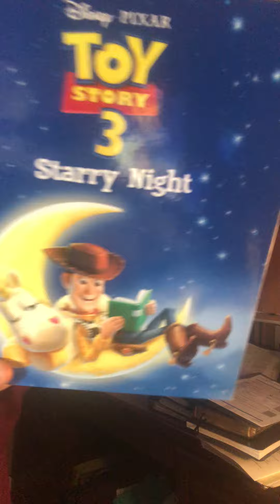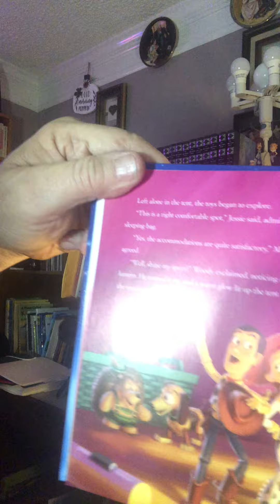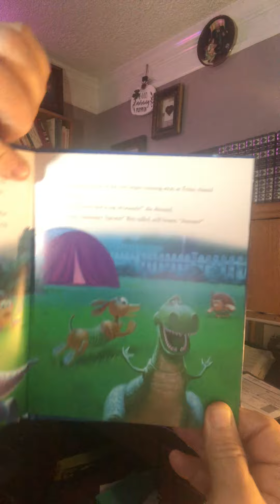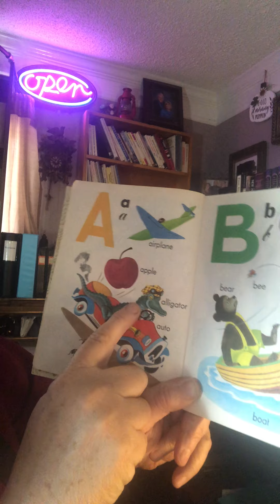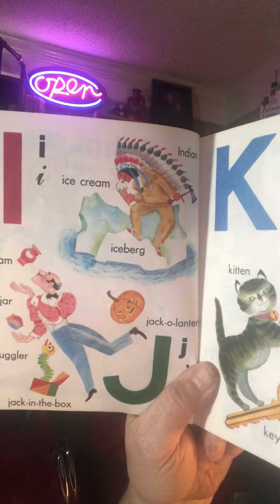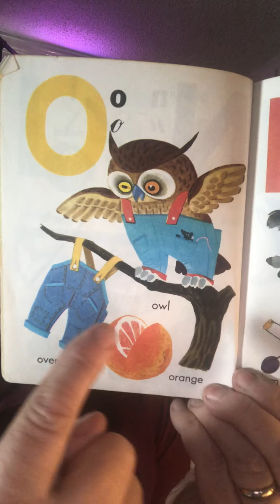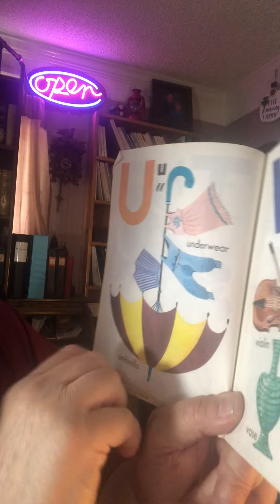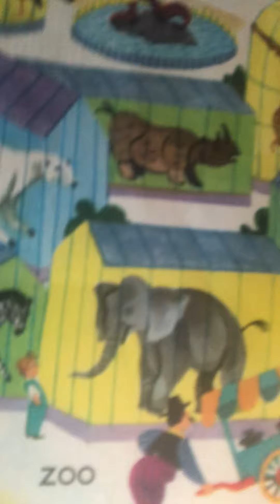Reading a couple of books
Toy Story book and abcs